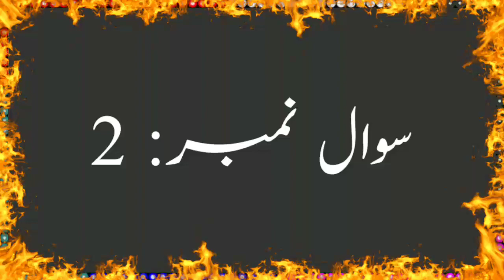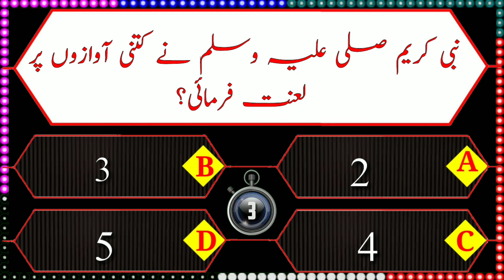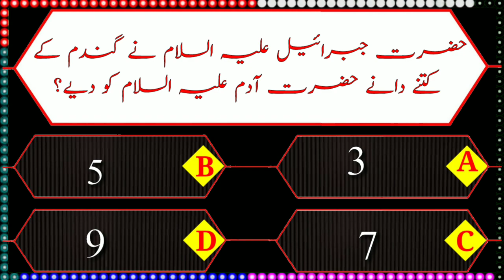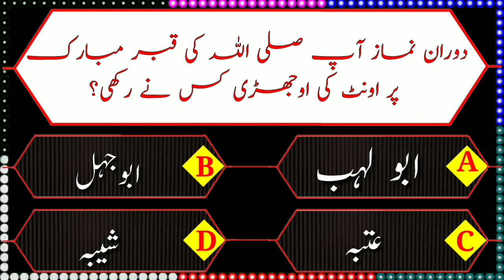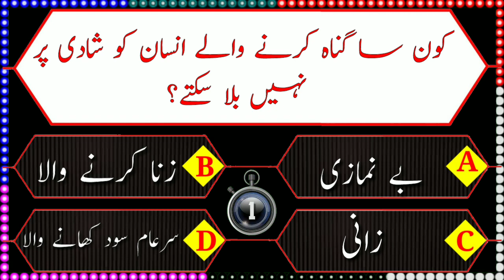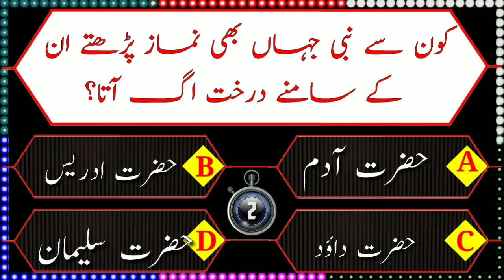Islamic Maloomat With Answer | Gernel Knowledge With Answer | Urdu Puzzles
Description:
Dosto Hum Apny Channel Py Daily Basis Py Islami Malooat,Urdu Pahliyan,Dilchasp Puzzles,Pakistan Knowledge Aur World Info Ki Videos Upload Krty Hai,Ap Se Request Hai Hmri Video Dkny Ke Bad Usy Like Aur Share Zaroor Krin,Aur Asi Dilchasp Aur Mazydar Videos Ke Lye Hmra Channel Zroor Vist Krin.Shukrya

More Topics:🐥
.Islamic videos
.Islamic paheliyan
.Gernal knowledge
.Paheliyan
.Dilchasp paheliyan
.Common sense

Try not to use anyone's content
Thanks For Wattching @Play4pk Channel.